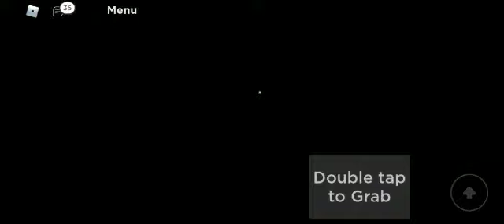How to go inside the Vr room in cook burgers.